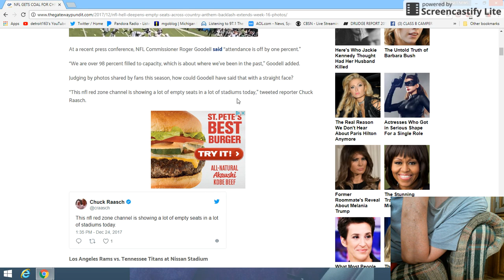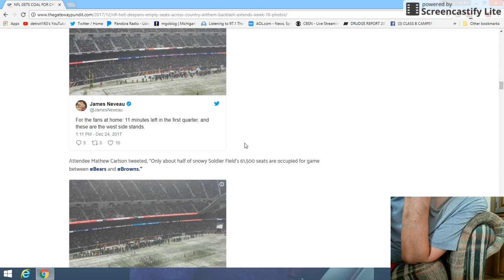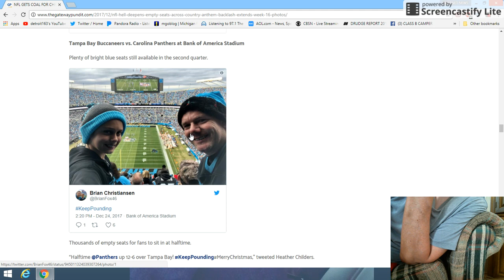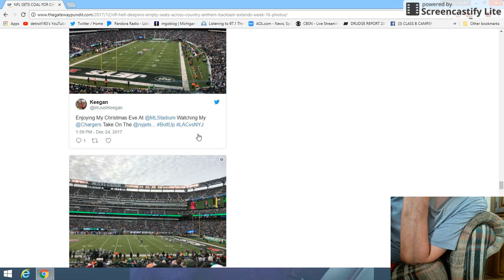NFL GETS COAL FOR CHRISTMAS: More Empty Seats Across Country As Anthem Backlash Continues (PHOTOS)